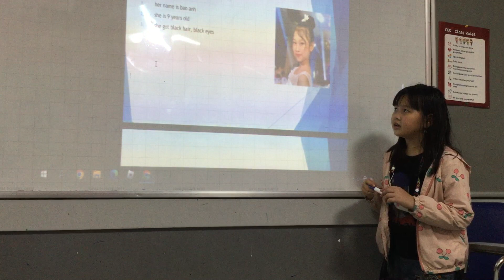LG-E4-2202 - Presentation 1 - Hoài An